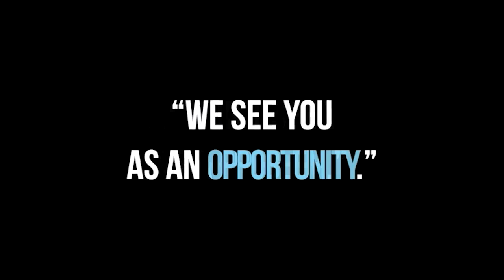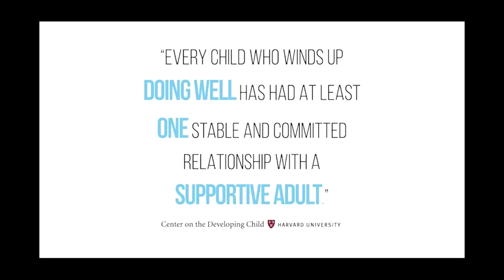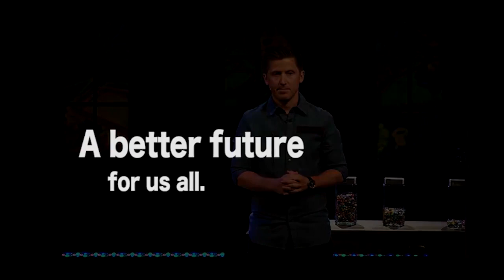Josh Shipp: Power Of One Caring Adult | Motivational Speakers for Teachers Inspiring K-12 Educators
• At-Risk Foster Kid to Harvard University
• Featured by Oprah, NY Times, Good Morning America
• Bestselling Author of Several Books

Statistically, Josh Shipp should be dead, in jail, or homeless. But his success as a preeminent author, speaker, and youth advocate is living proof of the power of one caring adult.

A former at-risk foster kid turned youth advocate, Josh is renowned for the documentary TV series on A&E that followed his groundbreaking work with youth and families.

He has written two national bestsellers to date, “The Grown-Up’s Guide to Teenage Humans” – winner of the Nautilus Gold Award for Parenting & Family – and “The Teen’s Guide to World Domination.”

Thanks to the support of teachers, counselors, and a wonderful set of foster parents, Josh went on to be listed on Inc. Magazine’s 30 under 30 list and completed his postgraduate studies at Harvard.

Josh is regularly called on by OPRAH, CNN, FOX, The New York Times, 20/20, Good Morning America, and others to provide commentary on common challenges faced by parents and teachers.

Over the years, Josh has keynoted events for countless groups of parents, educators, and social workers – with audiences as large as 55,000 – and to date has spoken live in front of more than two million people. Viral clips of his acclaimed presentations have been viewed an estimated 50 million times online through platforms such as UpWorthy, Goalcast, and BuzzFeed.

To serve his ultimate goal of reaching as many youth as possible, Josh trains other speakers through Youth Speaker University, helping them use their own stories to make an impact. His social and emotional learning curriculum, Year of Awesomeness, is in use in hundreds of classrooms all around the world, while his free newsletter offers practical strategies to 200K+ parents, educators, and social workers.

Josh had a challenging childhood, bouncing from one foster home to the next until a small handful of caring adults reached out to him. Now he wants to pass this knowledge on to as many others as he can so that they can be those caring adults for the kids like him in their lives.

As Josh says, “Every kid is ONE caring adult away from being a success story.”